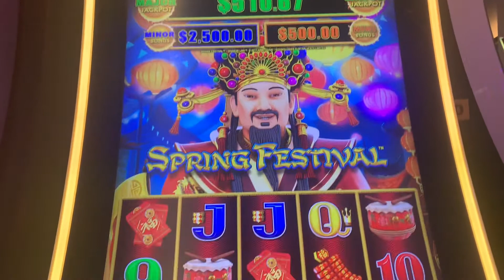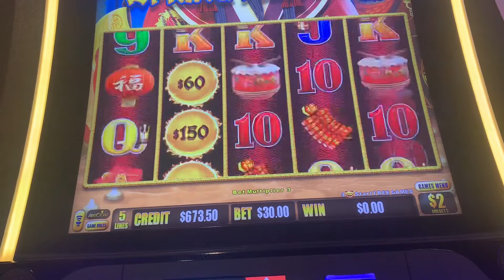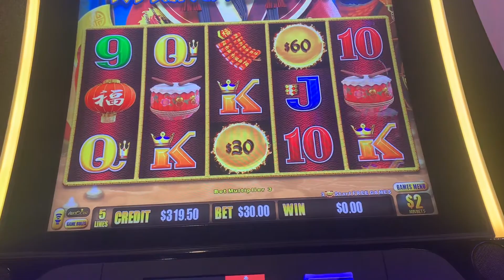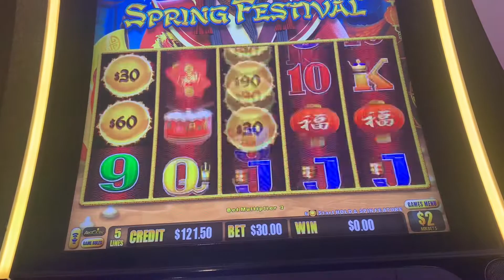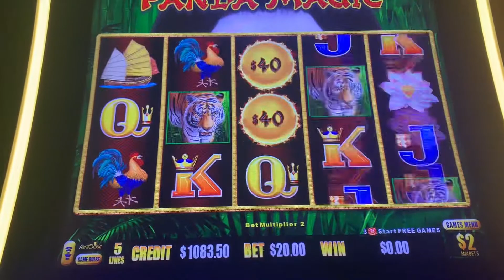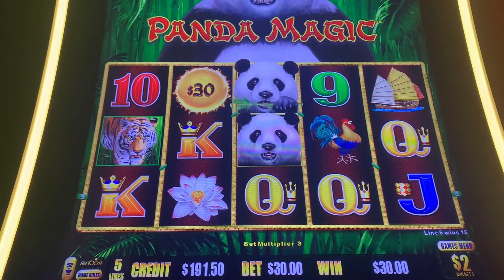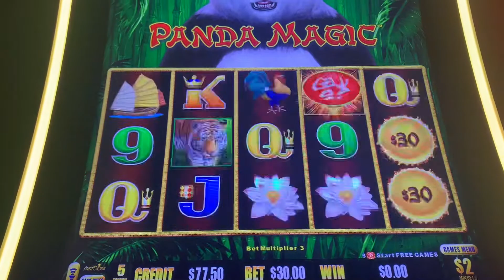Spring Festival/Panda Magic Slot Machines 📌 High Limit Action 📌